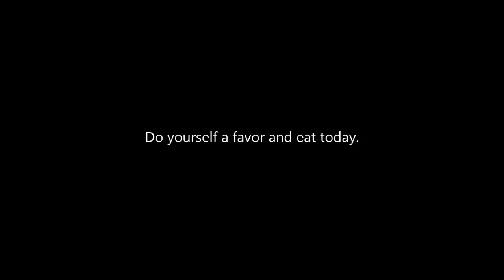The Dwarf Run Let's Play Part 16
I am still tiny and fighting GIANT (normal) sized things!!